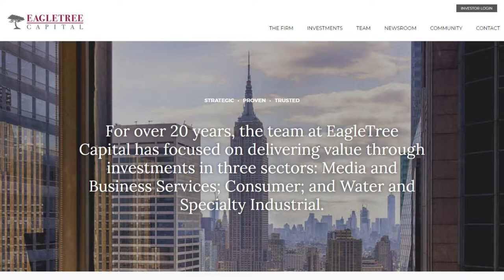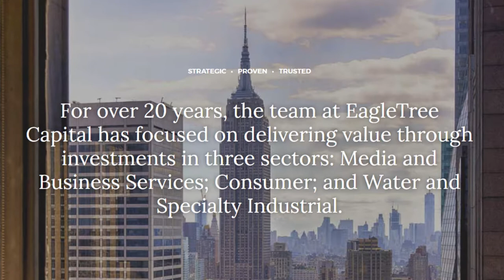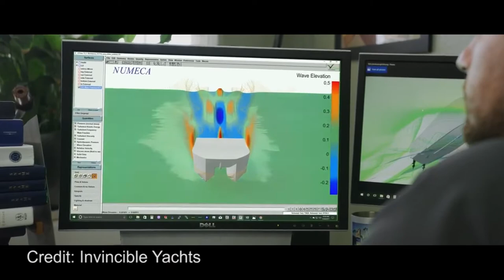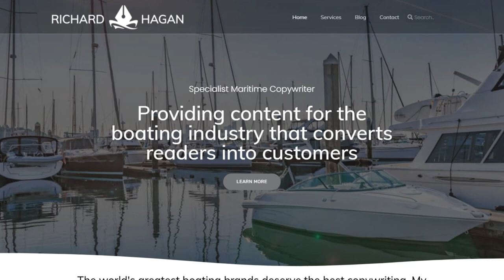Rock the Boat : New Lomac Big Game RIBs & Spotlight on Iguana Yachts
This week, US boatbuilder Yellowfin yachts was sold to new owners - we find out who they are and what their plans for Yellowfin, are. Next, we check out the new Big Game range of fishing ribs from Italian yard Lomac. Then, who owns Wayfinder? The new shadow cat was reported this week to be owned by Bill Gates. We take another look at this yacht and the rumours about Bill's yacht purchasing. And finally, we check out Iguana Yachts and their latest stunning paint option - Dark Metallic Grey. Plus we check out some of that boat's options.

Did you know that Rock the Boat reaches almost 10,000 enthusiastic boaters every week? You won't find that kind of exposure anywhere else!

I'm a specialist boating industry marketing copywriter.

Rock the Boat airs every Wednesday night 19:00 CET.